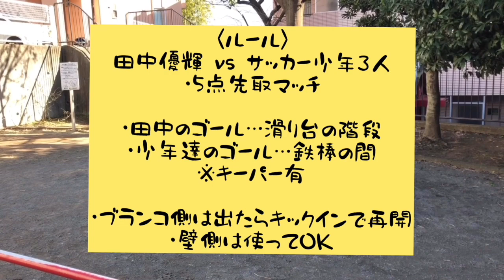【対決】たまたま公園にいたサッカー少年達と5点マッチでガチ対決してみた！